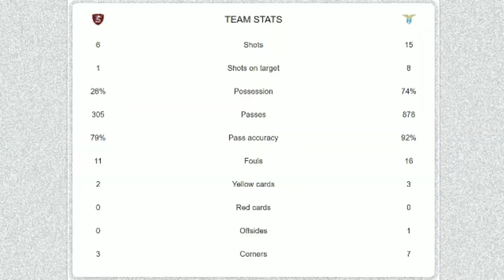US Salernitana 1919 vs SS Lazio | 0-3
"Immobile scores an early brace and Lazzari completed it as Biancocelesti ruthlessly beat Granata"

2021-22 ITALIAN SERIE A

Chapters:
00:00 - start
00:03 - venue
00:06 - fixture
00:10 - 7' Ciro Immobile (a. Sergej Milinkovic-Savic)
00:30 - 10' Ciro Immobile (a. Pedro Rodriguez)
00:50 - 66' Manuel Lazzari (a. Felipe Anderson)
01:10 - stats

Best regards,

italy
us salernitana 1919 vs ss lazio
2022